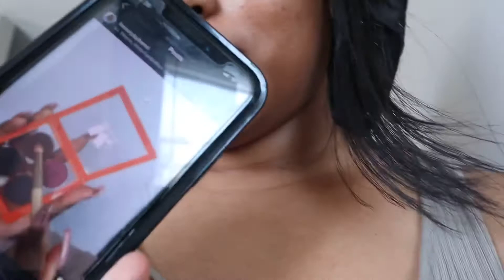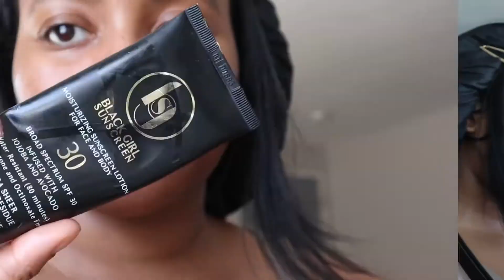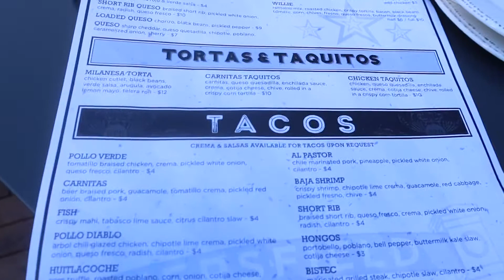GRWM | Spring is here and we outside! Bakersfield Tacos & drinks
Hey! Issa vlog! Just got my new camera in the mail and decided to shoot my first vlog! The restaurant is called Bakersfield in Cincinnati, Ohio the tacos and drinks were good! I love the guacamole so fresh. Have you had these tacos?